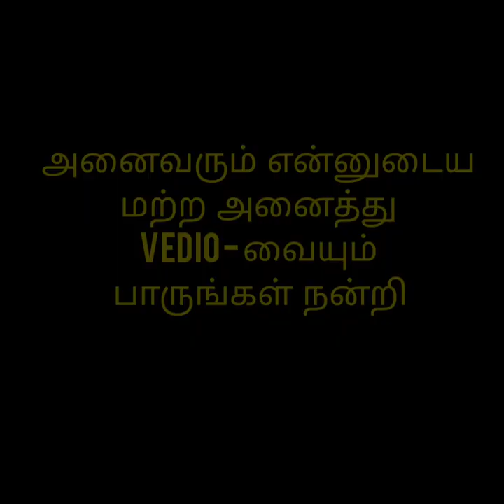Potato வருவல்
Its delicious side dish. Ingredients
Potato. 1/2 kg
Badam cashewnet-20
Onion-2
Cinanmon
Cardamom mutton curry powder
Termeric
Salt
Star anise
Anise
Garam masala
Briyani leaf And some ingredients add